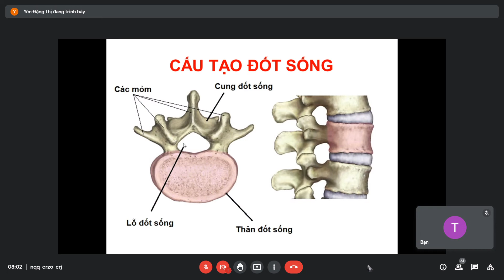giải Phẩu xương cột sống , sườn (Part2) năm 2